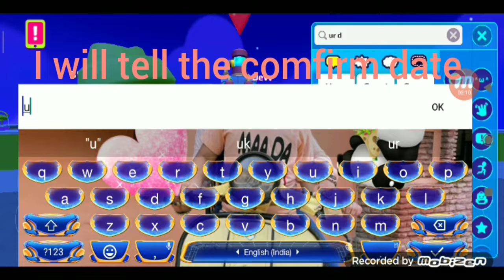pkxd zero gravity is here ⚡🔥comfirm date is 9th of june!! 💙☁♥️